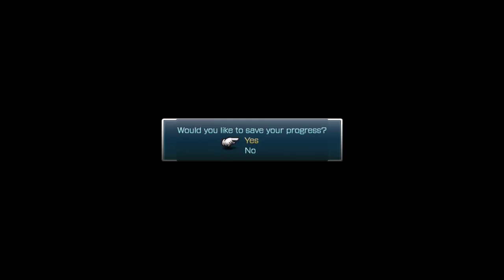Final Fantasy XIII Chapter 3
No talk Playthrough of Final Fantasy 13 - Chapter 3